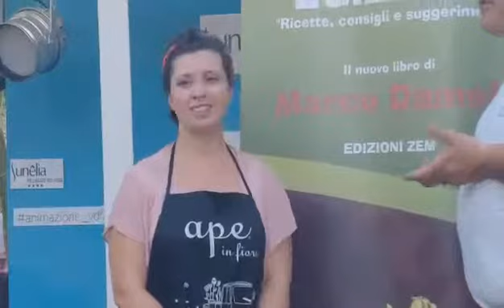Tamara Cinciripini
Tamara Cinciripini, prima classificata per il contest Ma che cipolla d'Egitto 2018